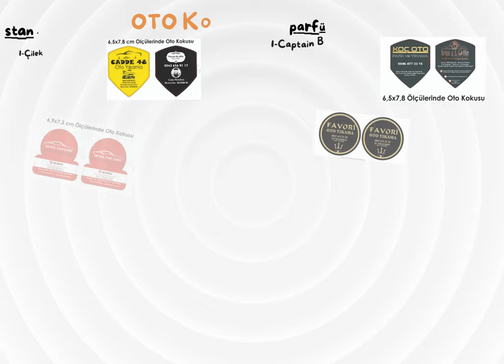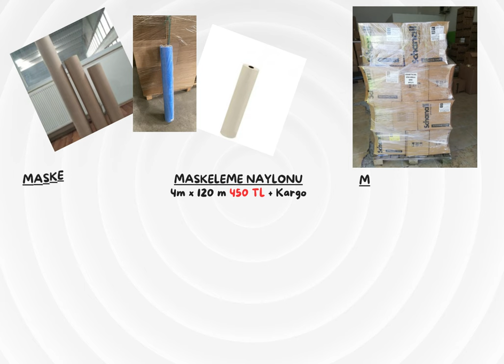kağıt ambalaj, kağıt paspas, maskeleme kağıdı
Kağıt paspas, maskeleme kağıdı.